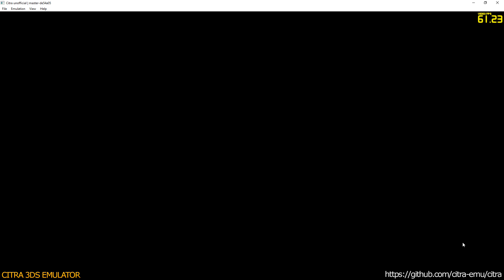Citra 3DS Emulator - Carnival Games: Wild West 3D ingame 1080p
* additional merged commits:
- pipe3
- dsp_loops
- gsp-sdc
- titlebar
- nfc-amiibo
- kid
- hyrule